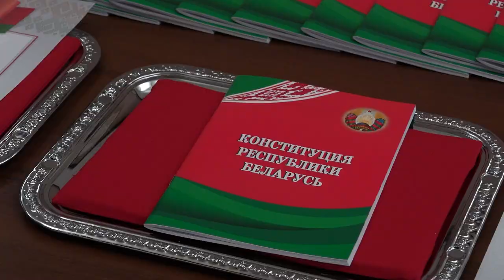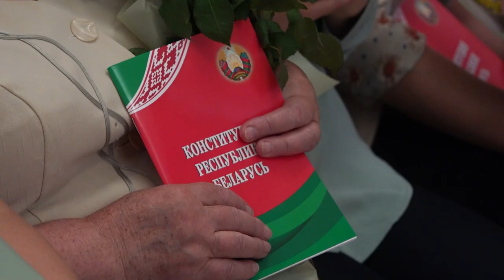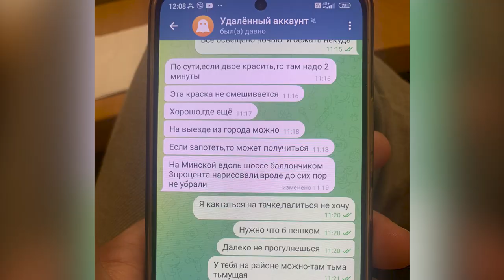Вызовы времени 07 09 2023